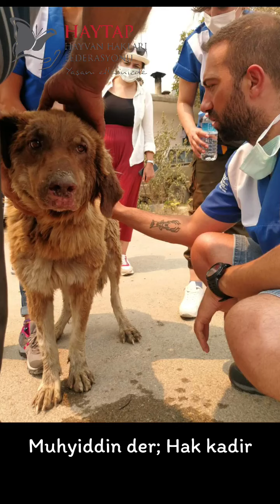Ben Can Nedir Şimdi Bildim...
Can can deyu derlerdi...